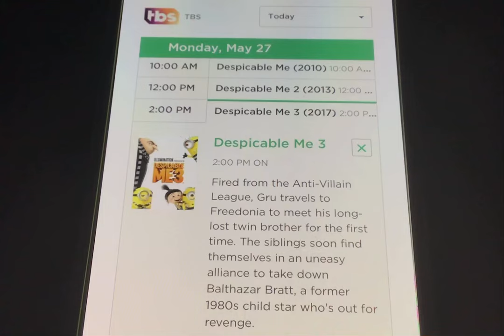“Despicable Me” on TBS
Yes, even the third one is airing there.